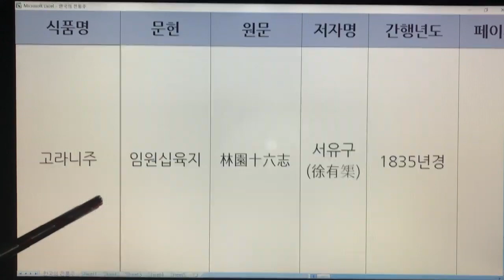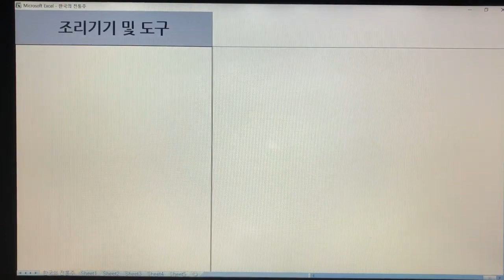한국 전통주(Korean Alcoholic Drinks) 289. 고라니주 - 임원십육지, 임원십육지-보양지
1. 전통술 커버이미지 : Korea Traditional liquor로 표시함.
  2. 이미 묶음 영상으로 올렸던 전통술 제목에는 Korea Traditional Sake로 표기함.
  3. 이번에 올리는 각각의 전통술에 대해서는 Korean Alcoholic Drinks로 표기합니다. 범위가 더 넓은 의미로 한국 알콜음료로 적용했습니다.

- 7인치 이상의 태블릿, 노트북, PC 모니터에서 시청하시길 추천드립니다.